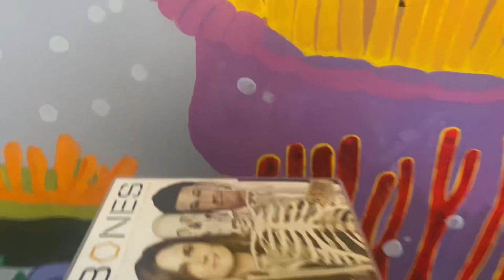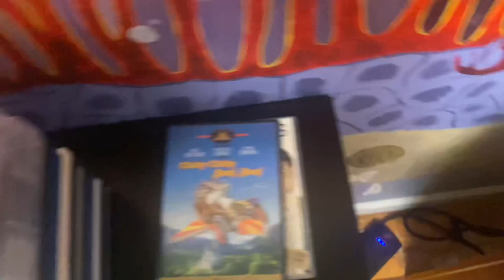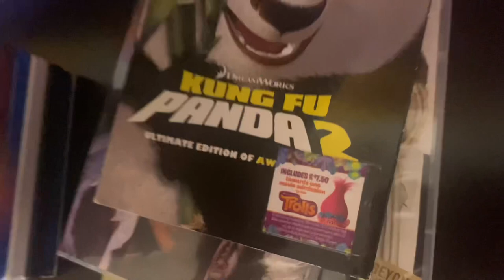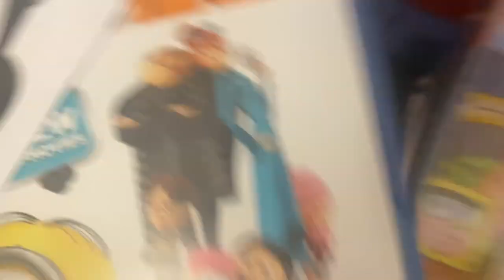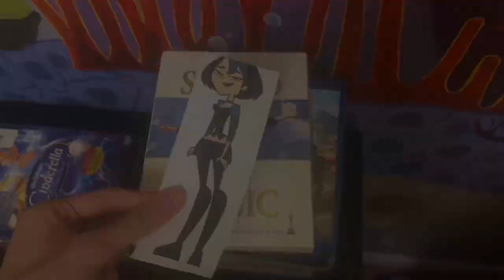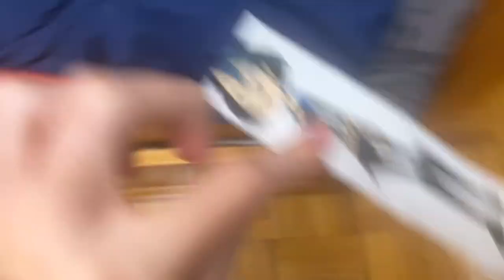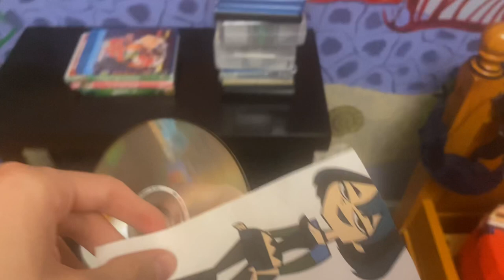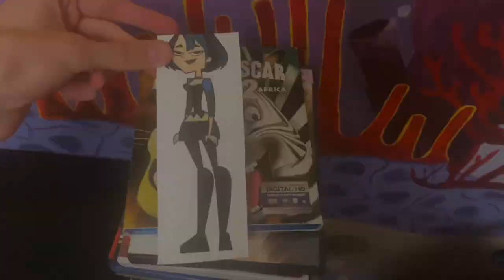Gwen Watches The 20 Scary Logos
Inspired By: ​⁠@craftyguy17, ​⁠@UrLocalSpongeBobFanGuy, ​⁠@doodlebobsand0187, ​⁠@UrLocalSuperMarioGuy, ​⁠@Thiscannelisgoneforever, & ​⁠@spongebobfan2009

Logos Shown:
20th Century Fox Home Entertainment 2010
MGM DVD 1998
MGM DVD 2003
20th Century Fox Home Entertainment 2010
20th Century Fox Home Entertainment 2013
CBS DVD
Paramount DVD
CBS Home Entertainment
Nickelodeon Fish
Universal 2012
Warner Home Video
THX Broadway
Disney DVD
Disney Enhanced Home Theater Mix
Buena Vista Home Entertainment
Columbia TriStar Home Video
Columbia TriStar DVD
Columbia TriStar Home Entertainment
Sony Pictures Home Entertainment
DreamWorks Animation SKG Home Entertainment

DVDs Used
Bones: The Complete Fifth Season (2010)
Chitty Chitty Bang Bang (1968)
Teen Wolf (2011): Season 1 (2012)
Kung Fu Panda 2 (2011)
NCIS: Season 1 (2006)
CSI: The Complete Twelfth Season (2012)
SpongeBob Goes Prehistoric (2004)
Despicable Me 2 (2013)
Journey 2: The Mysterious Island (2012)
The Sound Of Music (1965)
Cinderella (1950)
The Muppet Show: The Complete Second Season (2007)
Can’t Hardly Wait (1998)
The Muppets Take Manhattan (1984)
A Muppet Family Christmas (1987)
The Vow (2012)
Madagascar: Escape 2 Africa (2008)

Total Drama ©️ Cartoon Network/TimeWarner

20th Century Fox Home Entertainment/Disney DVD/Disney Enhanced Home Theater Mix/Buena Vista Home Entertainment ©️ Disney

MGM DVD ©️ MGM Holdings

CBS DVD/CBS Home Entertainment ©️ CBS Corporation

Paramount DVD/Nickelodeon ©️ Viacom

Universal Pictures/DreamWorks Animation SKG Home Entertainment ©️ NBCUniversal/Comcast

Warner Home Video ©️ TimeWarner

THX ©️ Razer Inc

Columbia TriStar Home Video/Columbia TriStar DVD/Columbia TriStar Home Entertainment/Sony Pictures Home Entertainment ©️ Sony Pictures Entertainment/Sony